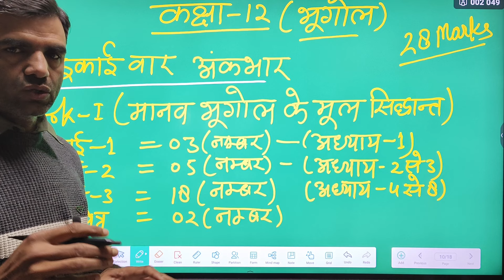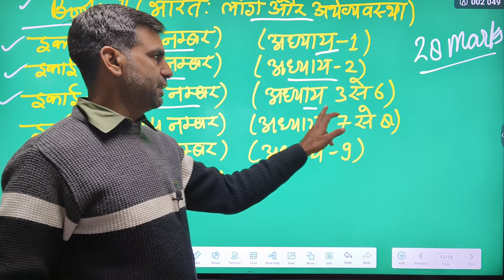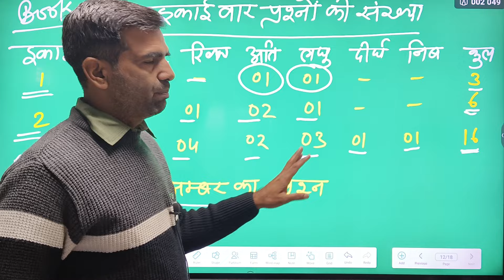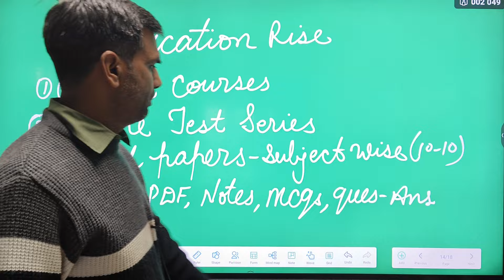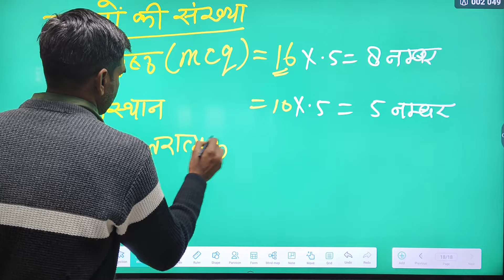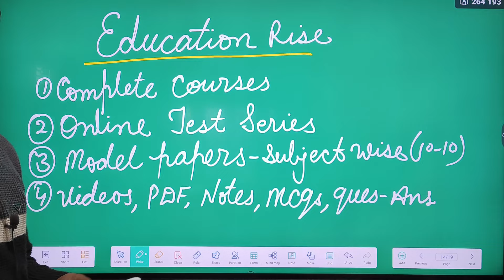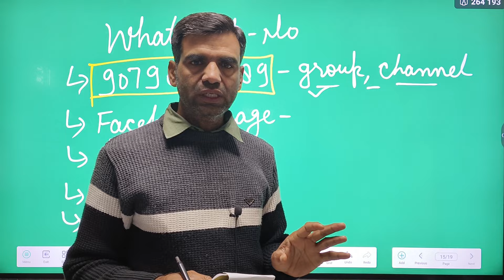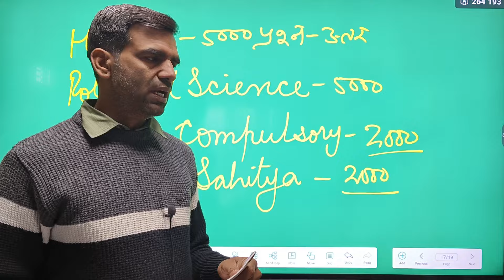कक्षा-12 भूगोल का ब्लूप्रिन्ट 2024 | RBSE Class 12 Geography Blueprint 2024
🌍 नमस्कार दोस्तों! आपका स्वागत है हमारे चैनल 'Education Rise' पर, जहां हम लेकर आए हैं एक नए वीडियो के साथ - "कक्षा-12 भूगोल का ब्लूप्रिन्ट 2024 | RBSE Class 12 Geography Blueprint 2024".

🔍 इस वीडियो में, हम आपको RBSE कक्षा-12 भूगोल के नए ब्लूप्रिन्ट 2024 के बारे में सब कुछ बताएंगे। यह ब्लूप्रिन्ट आपको यह सुनिश्चित करने में मदद करेगा कि आप अपनी पढ़ाई को कैसे अच्छी तरह से प्रबंधित कर सकते हैं और परीक्षा के दौरान कैसे प्रदर्शन कर सकते हैं।

📚 हम इस वीडियो में ब्लूप्रिन्ट के सभी विषयों, अध्यायों और आधारभूत विषयों को आवलोकन करेंगे, ताकि आप इसे बेहतरीन तरीके से समझ सकें और अपनी पढ़ाई को लक्षित रूप से कर सकें।

किसी भी प्रश्न या टिप्स के लिए, कृपया नीचे टिप्पणी करें।

धन्यवाद और शुभकामनाएं!

📚 Topics/Chapters Covered:
class 12
rbse blueprint for class 12th 2024 geography
rbse blueprint for class 12th 2024 english
geography blue blueprint class 12 2024
class 12th geography ka blueprint
कक्षा 12वीं भूगोल का ब्लूप्रिंट 2023-24
rbse class 12 blueprint 2024
education rise

1) 12th Class English Flamingo